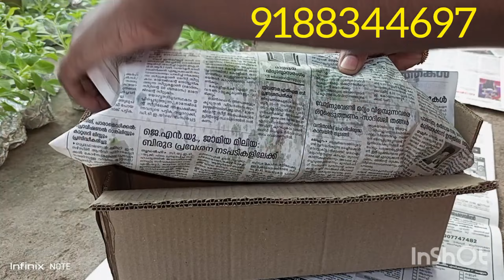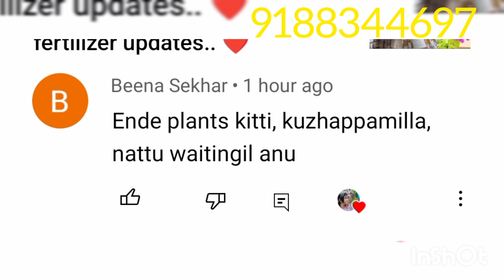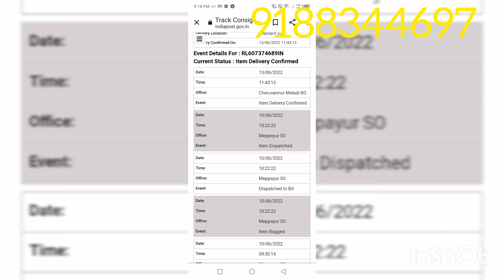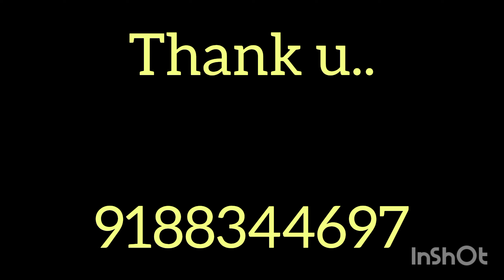Double petunia നാടൻ combo കാത്തിരുന്ന ഓഫർ.. കൂടെ fertilizer തികച്ചും സൗജന്യമായി ✌️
(WATCH 👆VIDEO BEFORE ORDER )

For plants wats up to